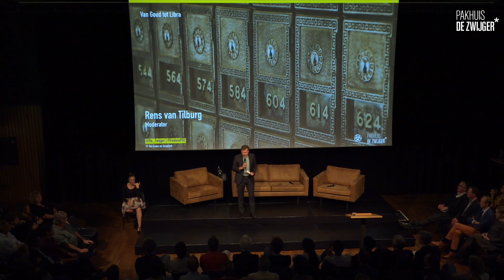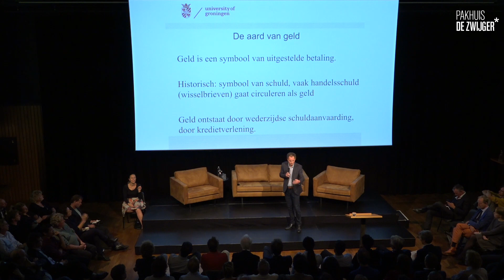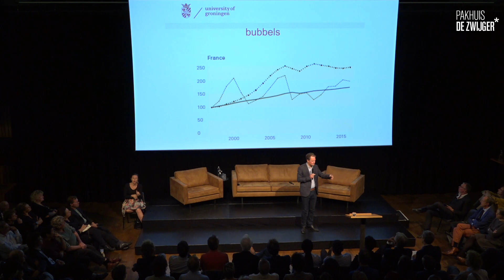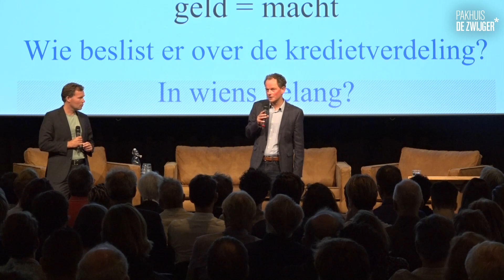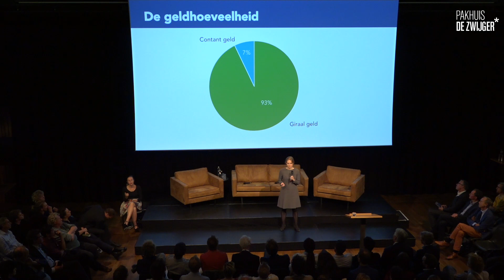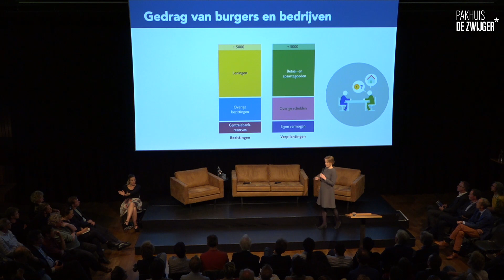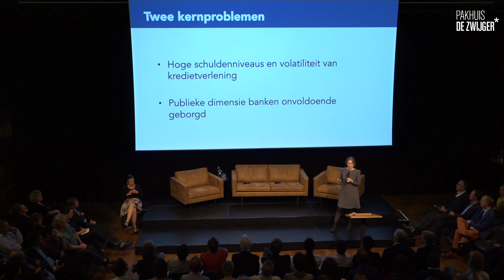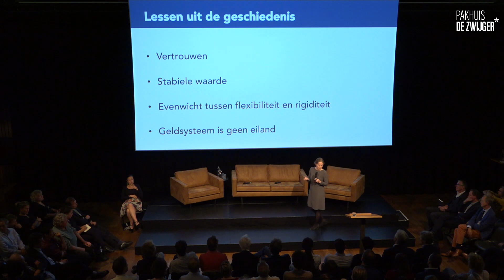Triodos x PdZ #5: Van Goud tot Libra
Van wie is ons geld? In 2008 schudde de financiële sector op haar grondvesten, gevolgd door de eurocrisis. Banken zijn gered, schulden van met name Griekenland aangepakt en dankzij de bijzonder lage rente is lenen van geld bijna gratis. Gaat dit wel goed? Is het nu tijd voor fundamenteler ingrepen in ons geldstelsel? Wat is de toekomst van ons monetaire systeem, wat wordt de rol van banken, fin-techs, crypto currencies en Big Data? Hoe zorgen we ervoor dat het geldsysteem van de toekomst in dienst staat van de samenleving? Daarover gaan wij op 3 september in gesprek met economen, financiële experts, wetenschappers en het publiek.